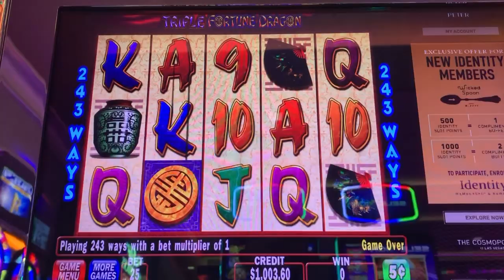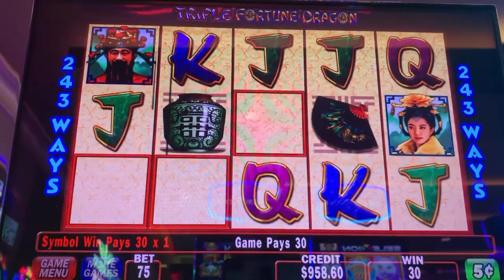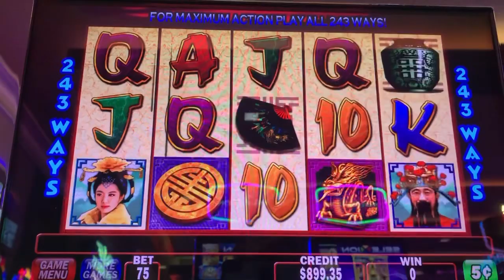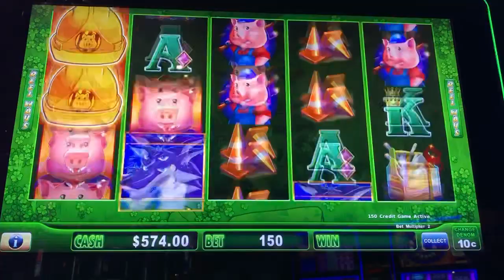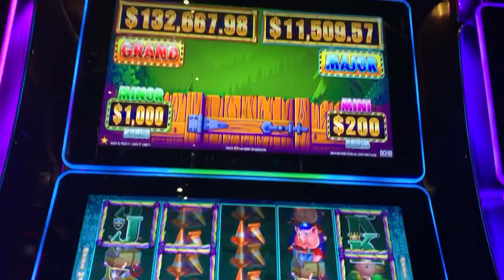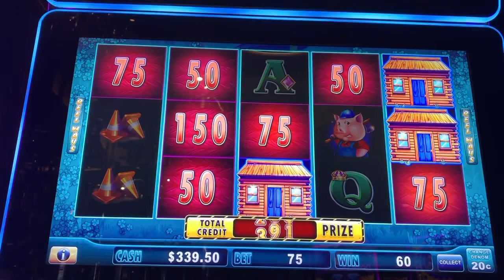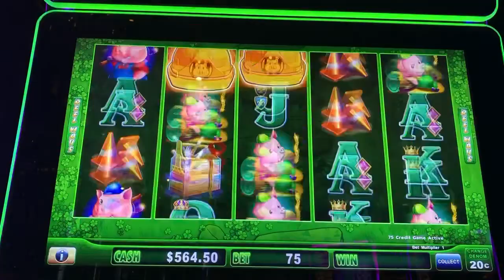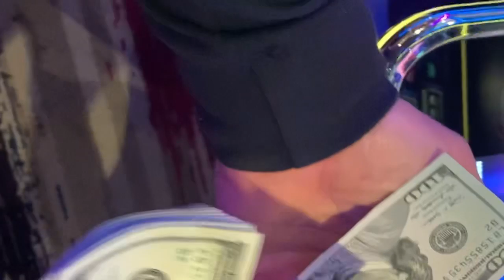HUFF & PUFF - 1st Handpay on High Limit 20c denom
So new favorite game even though those bonuses can be tough to get.  I found it consistently to be a decent game.  This wasn’t my first run on it but it was my first handpay I had to share with you all.

Also showcased Triple Fortune Dragon which is recommended by a viewer during an earlier live stream at the Cosmopolitan.

My next Vegas trip is in January for Chinese New Year!